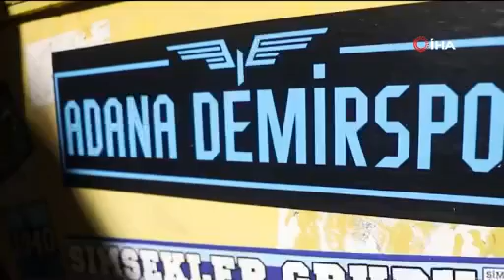Ak Parti Sözcüsü Ömer Çelik ”Atılan bütün iftiralara rağmen Adana Demirspor ..."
Adana Demirspor’un şampiyonluk yolunda bir maçı kaldığını ve bileğin hakkıyla maç kazandığını söyleyen Ak Parti Sözcüsü Ömer Çelik, ”Dışarıdan atılan bütün iftiralara rağmen Adana Demirspor iyi oynayarak bu başarıları elde ediyor. İyi futbol oynuyor, futbolun en iyisi oynuyor ve şampiyonluğu güzel bir şekilde hak ediyor” dedi.
Ak Parti Sözcüsü Ömer Çelik, Adana Demirspor’un son bir maçı kaldığını şimdiye kadar teknik heyet oyuncular büyük bir başarı sergileyerek şampiyonluğa yaklaştığını belirtti. Çelik, ”Sadece bir maç kaldı. Şimdi hepimizin Adana Demirspor’umuza var gücümüzle destek çıkma zamanı. Adana Demirspor’a moral verme zamanı, daha da cesaretlendirme ve teşvik etme zamanı. Adana Demirspor’u şampiyon olarak görme zamanı geldi. Yılların özlemi sona erecek” diye konuştu.

“Bütün iftiralara rağmen iyi oynayarak bu başarıları elde ediyor”
Ak Parti Sözcüsü Ömer Çelik, ”Adana Demirspor inşallah şampiyon olacak. Nereden biliyoruz, şimdiye kadar iyi oynadı. Gayet iyi oynuyor. Bileğinin hakkıyla maç kazanıyor. Gayet iyi performans gösteriyor, gayet güçlü bir şekilde oynuyor. Dışarıdan atılan bütün iftiralara rağmen Adana Demirspor iyi oynayarak bu başarıları elde ediyor. İyi futbol oynuyor, futbolun en iyisi oynuyor ve şampiyonluğu güzel bir şekilde hak ediyor” açıklamasında bulundu.

“Bütün bir şehri Adana Demirspor’la boyayalım”
Çelik, takıma herkesin destek olması gerektiğini vurgulayarak, ”Futbolcularımızı cesaretlendirmemiz lazım, futbolcularımıza moral vermemiz lazım.  Takımımıza moral verip teknik heyete sahip çıkmamız lazım. Onun için bir maça sayalı günler kaldı. Hep beraber balkonlarımıza Adana Demirspor bayrağı asalım, arabalarımıza asalım. Bütün bir şehri Adana Demirspor’la boyayalım. Adana Demirspor’a en büyük desteğimizi şampiyonluk yolunda verelim“ ifadelerine yer verdi.

“Seneye çifte şampiyonluk kutlayacağımızdan eminim”
Ömer Çelik, ”Adanaspor’umuz da mevcut pozisyonunu koruyor. İnşallah seneye hep beraber göreceğiz ki hem Adana Demirspor bayraklarıyla hem Adanaspor bayraklarıyla seneye çifte şampiyonluk kutlayacağımıza eminim. Seneye hem Adana Demirspor’un şampiyonluğunu ve Adanaspor’un şampiyonluğunu kutlayarak çifte şampiyonluk kutlayacağız” sözlerini sarf etti. Çelik son olarak, ”Şimdi şampiyonluğa bir maç kalmışken Adana Demirspor’a desteğimizi göstermek için her tarafı Adana Demirspor bayrağı ve renkleriyle süsleyelim.  Bütün bir şehirde Adana Demirspor’un bayrağını dalgalandırarak takımımıza sahip çıkalım” dedi.